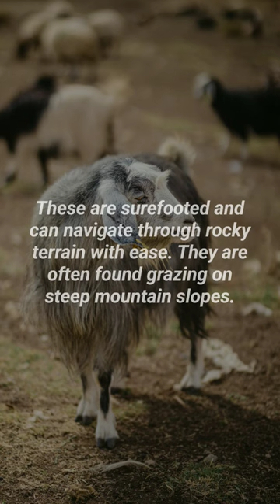Himalayan Goat Fun Facts the last one gonna shock u!!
Himalayan Goat Fun Facts!!

Join us on a journey to the Himalayan mountains to discover the fascinating world of the Kashmir goats, also known as Himalayan goats. These surefooted creatures are well adapted to the harsh climate of the region and provide a valuable source of income for local farmers through their luxurious cashmere wool. In this short video, we'll learn about their unique characteristics, watch them graze on steep mountain slopes, and see how they interact with each other and their human caretakers. Don't miss this opportunity to explore the beauty and wonder of these remarkable animals in their natural habitat!